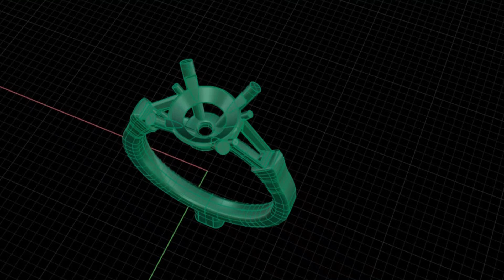Ring wax 03